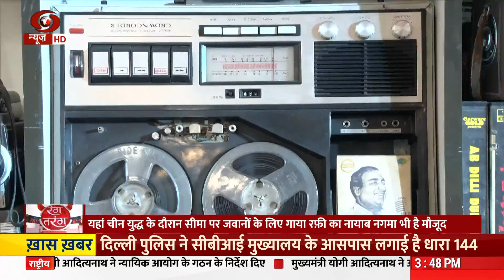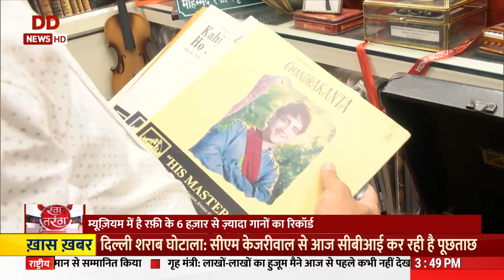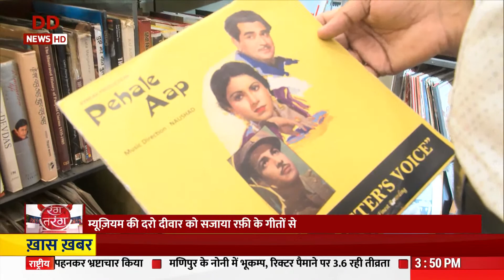Rang Tarang: Weekly programme on art, culture & entertainment | रंग-तरंग | 16/04/23